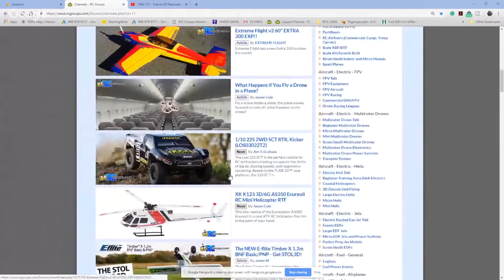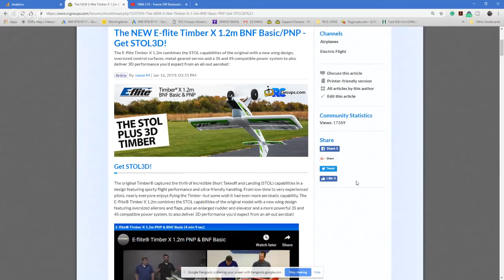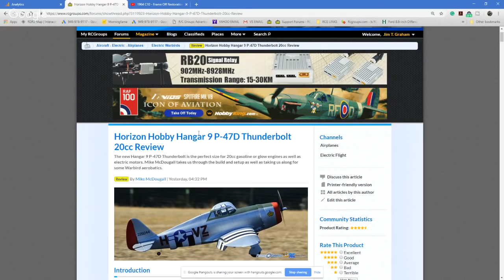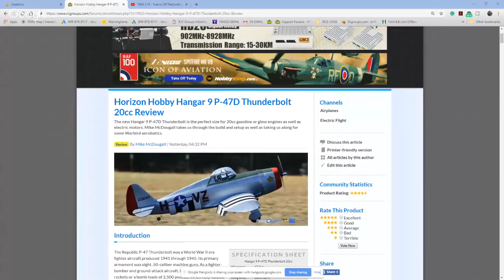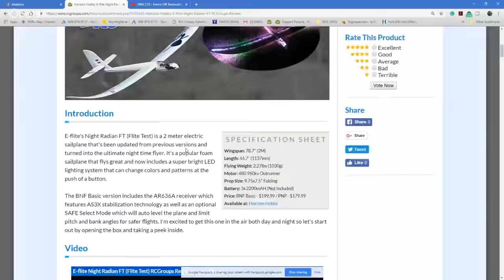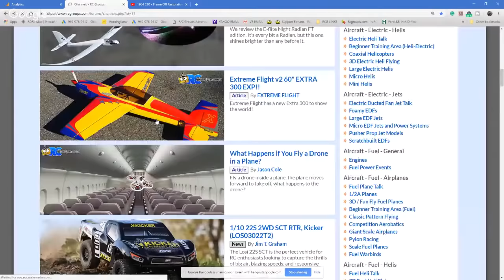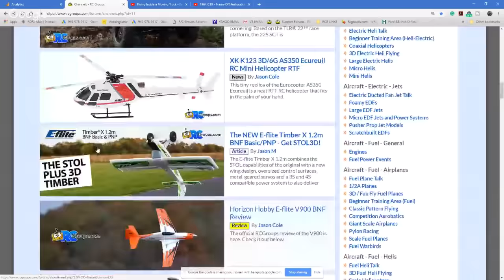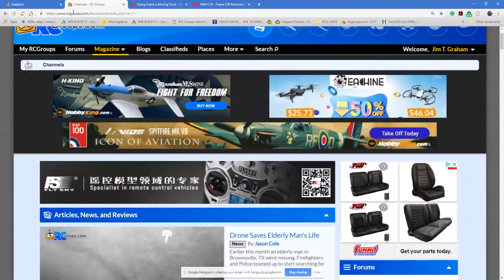RCGroups.com RC Update - Horizon Hobby Planes Reviews and RC News!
Talk radio control with RCGroups.com!!